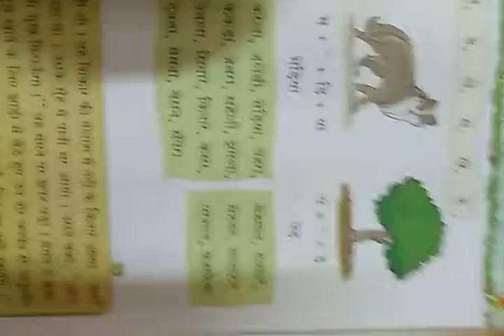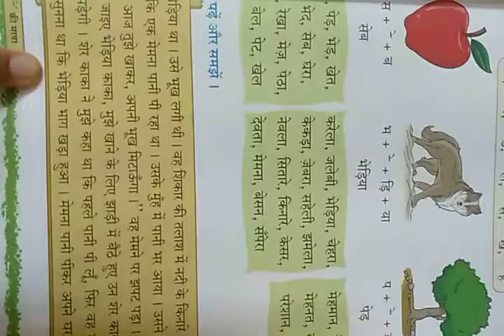सीनियर के जी ए की मात्रा पढ़े और सीखे